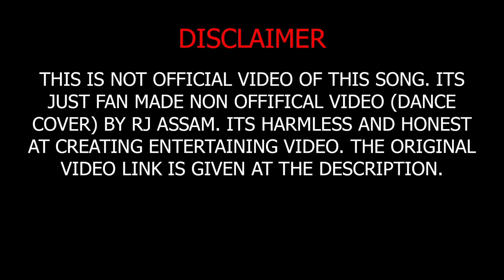Ekakoi Bekakoi // Gitartha Girin // Priyanka Bharali // Cover Dance // Pal & Anki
RJ Assam presents
Cover dance by Pal & Anki
Song : Ekakoi Bekakoi
singer : Gitartha Girin & Priyanka Bharali
choreography : Rimjim Boruah
cinematoraphy : Dibyajit Boruah